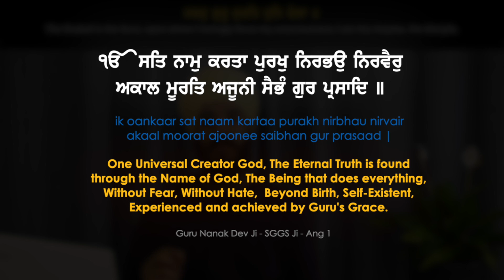Gurgaddi (Guruship) of Guru Granth Sahib Ji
The Gurgaddi Divas (Guruship day) of Guru Granth Sahib Ji (Eternal Sikh Guru) is one of the most important dates in Sikh history. On this day Guru Gobind Singh Ji (tenth Sikh Guru) gave the command that all Sikhs should now accept Adi Granth Sahib Ji (First Form of SGGS Ji before given Guruship) as the living embodiment of the Guru. Bhai Baljit Singh covers the history that led up to Guru Granth Sahib Ji becoming the Eternal Guru.

ਬਾਣੀ ਗੁਰੂ ਗੁਰੂ ਹੈ ਬਾਣੀ ਵਿਚਿ ਬਾਣੀ ਅੰਮ੍ਰਿਤੁ ਸਾਰੇ ॥
The Word is the Guru, and the Guru is the Bani. Within this Bani, Ambrosial Nectar is contained.

The Guru IS the word. Let's not make it an empty ritual of reading Gurbani (Guru's words). Let it go deep inside. Let it truly become that nectar that takes us to that place of immortality and that fills out hearts with sweetness.

From the Everythings 13 team, we wish you a happy Gurpurab and do Ardas (humble request) that we all truly take Gurbani into our hearts, and experience that everlasting blissful connection with the Divine to reach our true destination in life.